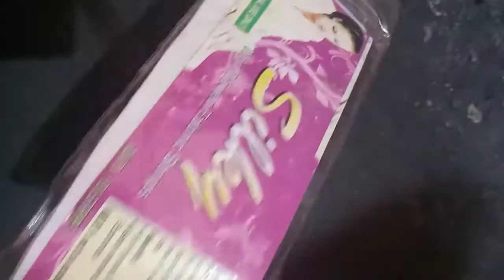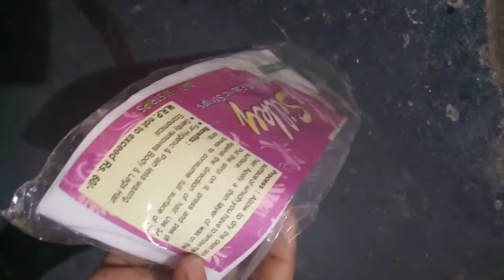How to make sugar wax at home/ ఇంట్లోనే easy గా wax చేసుకోండి ఇలా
Ingredients:

Sugar
Lemon juice
Water
WaxStrips